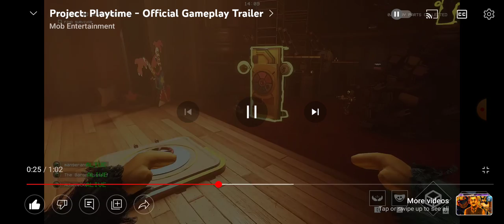The new project playtime gameplay trailer is here